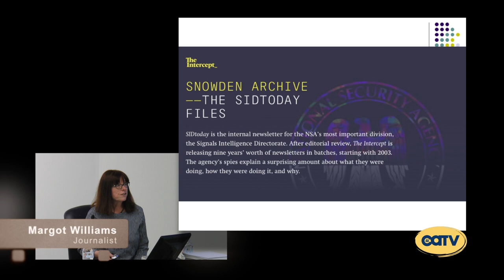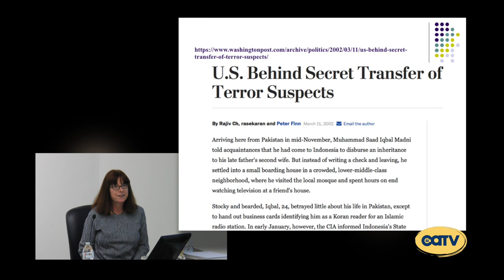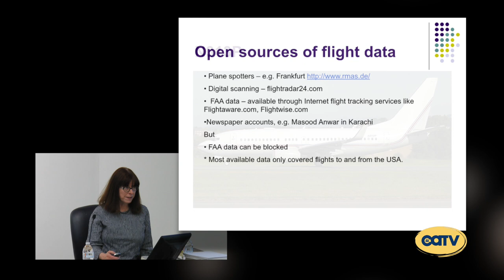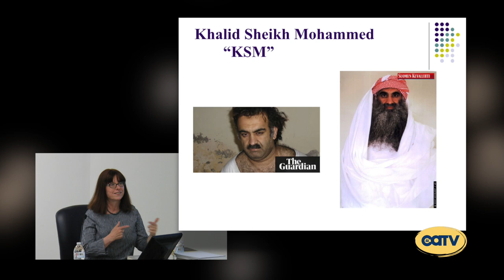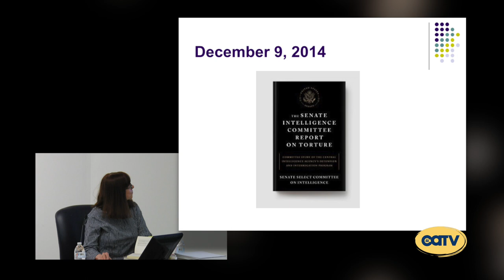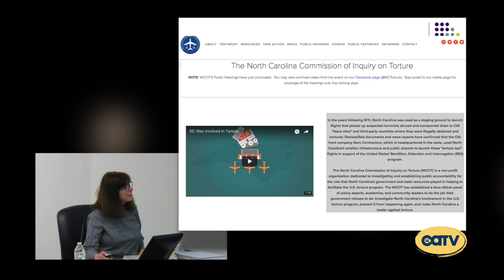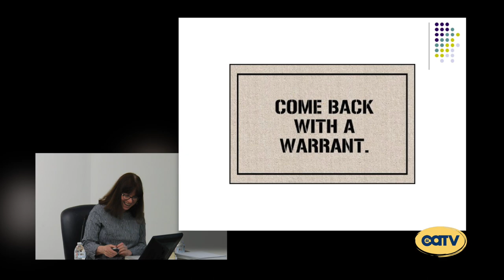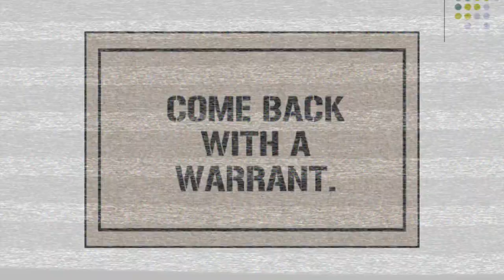Flight Path to the Black Sites: How Journalist Uncovered the CIA' torture Pipe Line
Join journalist Margot Williams as she talks about her journey of how she and a team of journalist uncovered the CIA's torture pipeline.